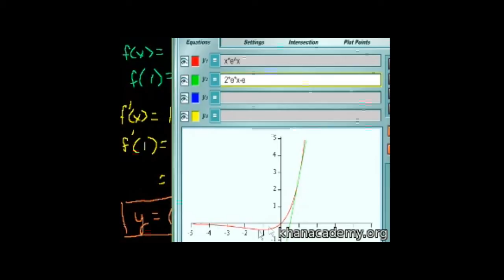Teğet Doğrunun Denklemi (Kalkülüs / Türev Alma)